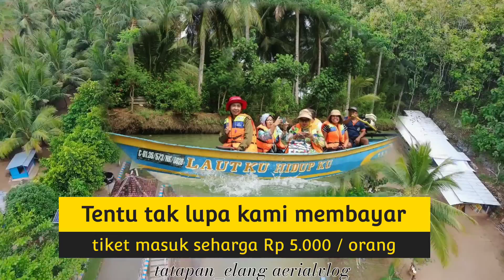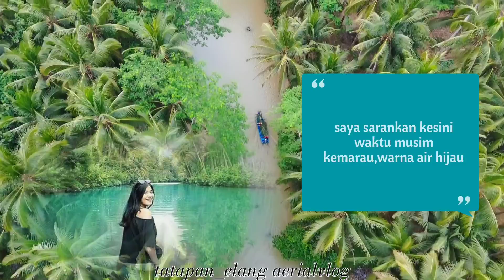Terbang menelusuri SUNGAI MARON ||,Amazonnya Jawatimur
Oke ges,kali ini kalian saya ajak terbang sambil menelusuri indahnya panorama Sungai Maron,yang konon kabarnya disebut para netizen adalah sungai Amazonnya Pacitan.Jawatimur.